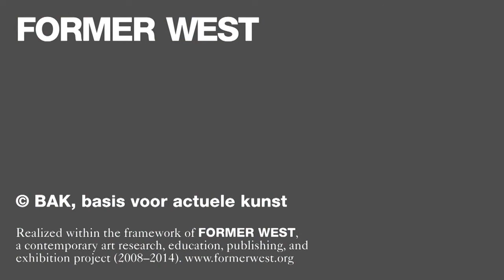Irit Rogoff - keynote lecture - 20/03/2013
A keynote lecture by Irit Rogoff as part of the Former West Research Congresses: Documents, Constellations, Prospects,
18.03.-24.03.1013, Haus der Kulturen der Welt, Berlin (DE)